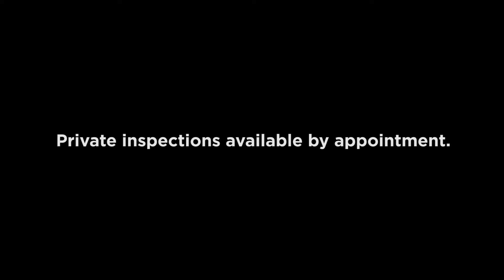50 Carlton Terrace, Wynnum :: Place Estate Agents | Brisbane Real Estate For Sale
CLICK HERE FOR MORE PROPERTY INFORMATION

Sellers Purchased Elsewhere! Must Inspect!

Capturing elevated views of the Bay, this large dual level executive residence offers the ultimate in luxury living. Multiple entertaining areas integrate with generously-sized living areas for a practical 600 square metre floor plan that offers enough space for the entire family.

Positioned in a peaceful, sought-after locale, this residence is tucked high up on the hill to catch sea breezes. The upper floor will instantly impress with its open plan layout. The free-flowing lounge and dining area adjoins the gourmet kitchen boasting Granite bench tops, 2 pack cabinetry, gas cooktop and large butler’s pantry. Also on this level, a large master suite features its own private balcony alongside a large his and hers walk through dressing room and ensuite. A large second bedroom is only steps away, perfect for a family with young children.

Downstairs, the large rumpus/TV room adjoins a sparkling salt-water pool with a generous, fully covered, entertaining area that includes wet bar, gas BBQ facilities and powder room.
This level also features three additional bedrooms, a main bathroom and a separate powder room. Touches like ducted air-conditioning, ample storage and timber floors feature throughout the home.

Additional Features:
• Electric gate entry and provincial front garden
• Internal lift
• Three car garage
• Enclosed Workshop
• 5th Bedroom / Oversized Office
• Suspended concrete and tiled patios, both up and down, with reinforced roof upstairs for future viewing deck
• Polished East Coast hardwood floors upstairs and polished Kwila Staircase (with wrought iron balustrading) and floors downstairs
• Ducted air conditioning throughout plus 3 reverse cycle split systems
• 3000L water bladder services sprinkler system
• Crimsafe security screens & Doors
• Plantation Shutters
• Plans and original council approval for gatehouse and full width carport

Carlton Terrace is one of the bay's finest streets with a wonderful blend of new and character homes. Elevated above the bay, it captures the views and the cooling N/E and S/E breezes at all times. It is only a short distance to bus stop for local loop and school buses and is within walking distance to either Manly or Wynnum Central train stations, Wynnum CBD, Medical Specialists, Library, Cafes and Shopping Centre and the new cinemas that are opening in 2021. It is also within walking distance to Manly Harbour Village with its Farmers and Sunday markets, movies in the park, speciality shops and cafes and restaurants.

There is a choice of many of Brisbane's best schools in the area including Manly State School, Wynnum State High, Guardian Angels Primary, Iona Boys College and Moreton Bay Boys and Girls Colleges. Manly's numerous yacht and boating clubs form the largest marina in the Southern hemisphere. You can enjoy the social life of the Royal Queensland Yacht Squadron, East Coast Marina & Café la Mer Waterside Restaurant, Wynnum Manly Yacht Club, Manly Dragon Boat Club and Moreton Bay Trailer Boat Club…….or you can simply enjoy meeting friends and walking, running or cycling along the foreshore as living bayside is all about " living and sharing your dreams with family and friends"

This high quality home will not last long, call for your immediate inspection!